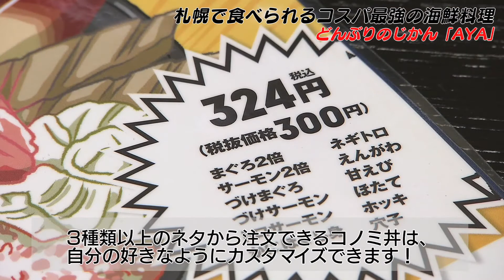【テレビ局が推す！”絶品札幌海鮮丼”】宝石箱のような海鮮丼のコスパが最強！「どんぶりのじかん」‹北区›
いろんなネタが載った、宝石箱のような海鮮丼がお手頃価格で…！
※現在はテイクアウトのみ販売中です。
特別に店内で試食させていただいております。

自分でカスタマイズできるという
「コノミ丼」も気になるところですね！！

🔽どんぶりのじかん
住所：北海道札幌市北区北３６条西１０丁目１−２５

北海道の見たい・食べたい・行きたい！な旅行・観光情報をお届けするチャンネルです！

🔽『いっとこ！みんテレ』
UHBで毎週土曜日ごぜん10時25分から放送中の、「おいしい・たのしい・あたらしい！週末に役立つ情報バラエティ」です！